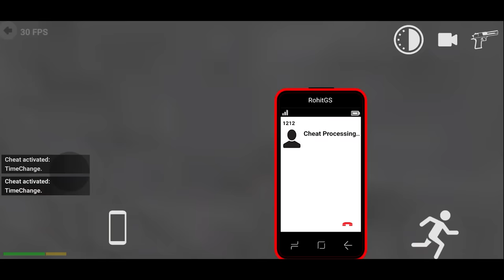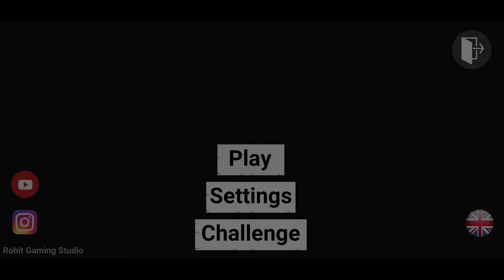All New Cheat Codes in Indian Bike Driving 3D New Update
All New Cheat Codes in Indian Bike Driving 3D New Update Bolero Jetpack RGS Tool House Fire Truck Dinosaur